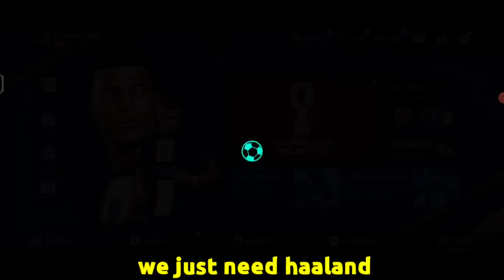ENTER QUICKLY TO GET 108+ OVR PLAYER FREE!! END OF SEASON 🎁 FREE REWARDS in FIFA MOBILE!!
ENTER QUICKLY GET 108 OVR PLAYER FREE!! 111+ OVR PLAYER FREE REWARDS on FIFA MOBILE!!